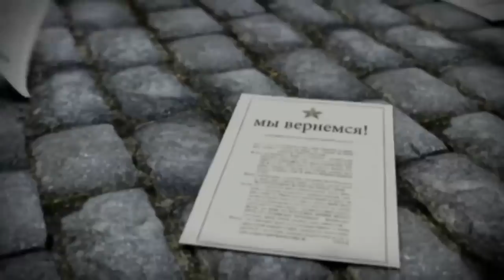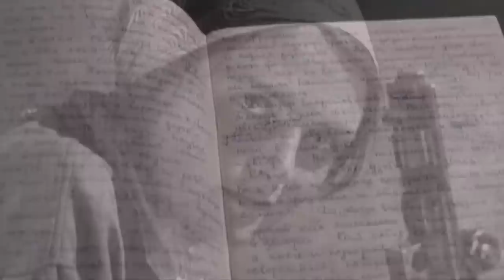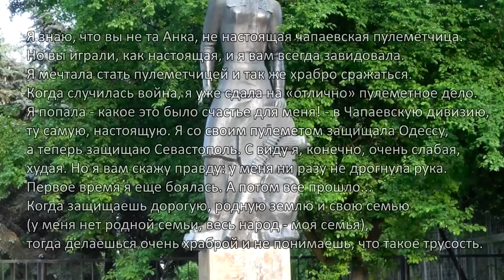Анка-пулемётчица Великой Отечественной. Онилова Нина Андреевна герой Советского Союза.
Герой Советского Союза Онилова Нина Андреевна родилась в городе Одессе в 1921 году. До Второй Мировой ей очень нравился  фильм "Чапаев", где был персонаж "Анка-пулемётчица". В этот образ решительной и боевой девушки Онилова Нина Андреевна была просто влюблена. Во время Великой Отечественной Онилова Нина попала в знаменитую 25 дивизию, в ту самую Чапаевскую дивизию. Онилова, крепко удерживая пулемёт Максим, защищала свою Родину при обороне Одессы и обороне Севастополя. В Чапаевской дивизии её все так и называли - Анка-пулемётчица. За свои подвиги 14 мая 1965 года старшему сержанту Ониловой Нине Андреевне было присвоено звание Героя Советского СССР.